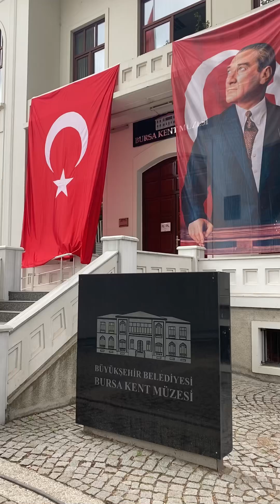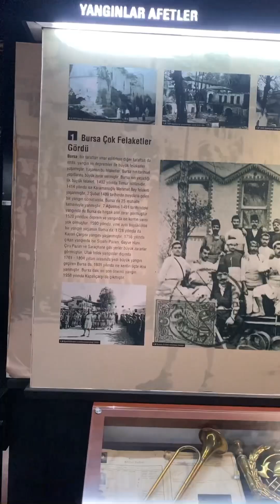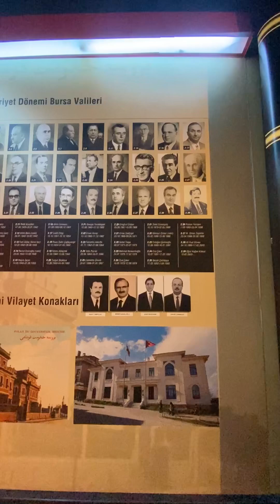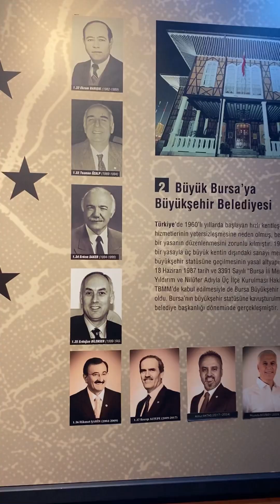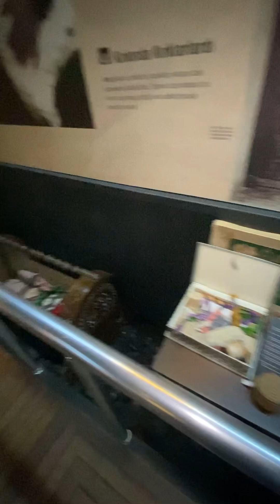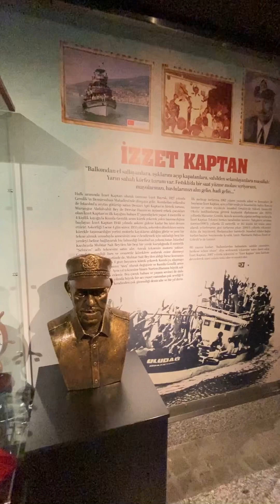Bursa K M